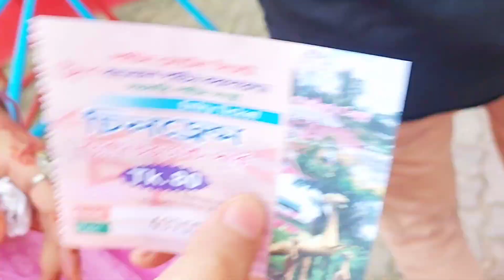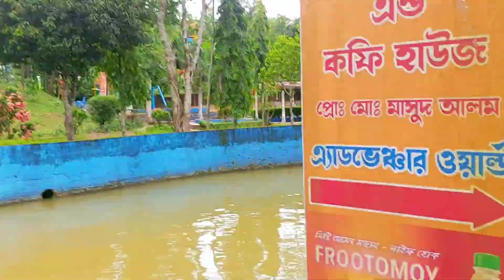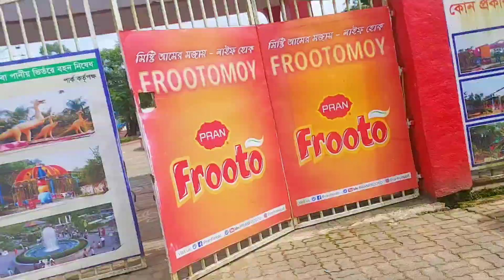Adventure World Park - Sylhet Bangladesh (2023)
adventure world sylhet